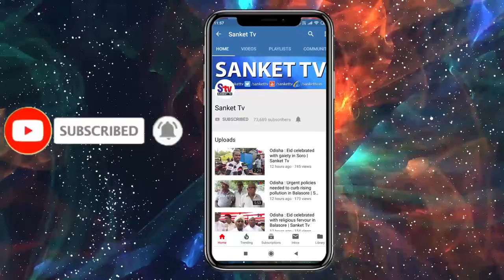Odisha : Fakir Mohan University 10th Convocation ceremony held | Sanket Tv